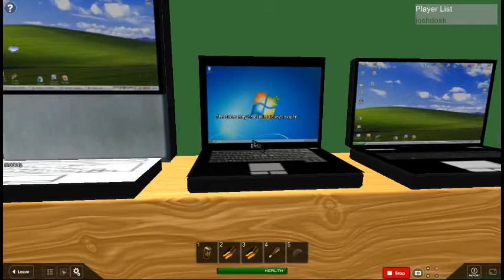A walk around the DoshTech HQ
A walk around the DoshTech HQ on the game roblox, where the name and logo "DoshTech" originated